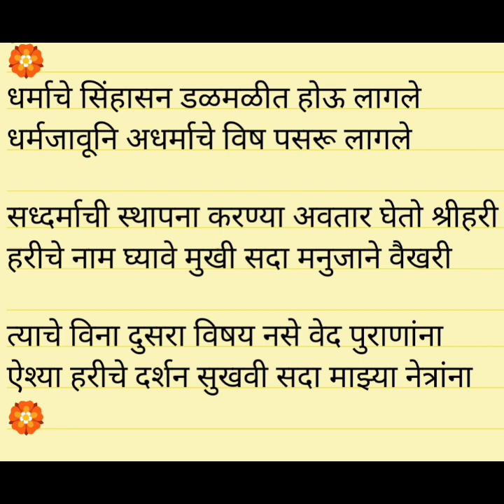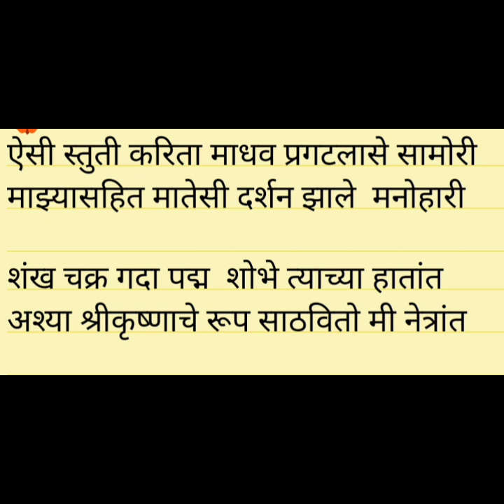आद्य शंकराचार्य विरचित श्रीकृष्णाष्टकम् भाग - ३ | भावानुवाद - श्री. वैभव दातार, कल्याण